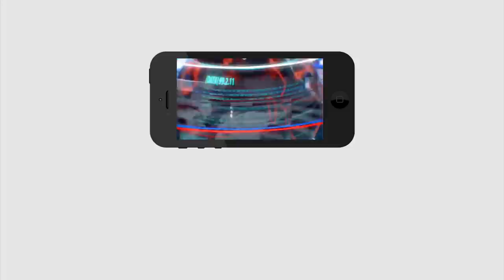Achamnaidu | Hot Topic In AP Politics | అచ్చెన్నాయుడు కథలో అసలు ట్విస్ట్ ఏంటి..?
అచ్చెన్నాయుడు కథలో అసలు ట్విస్ట్ ఏంటి..?